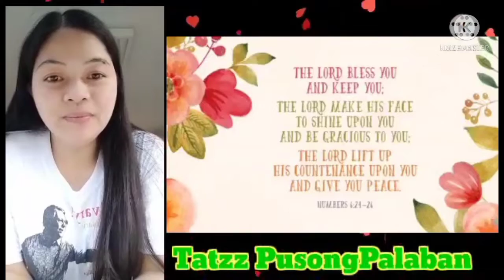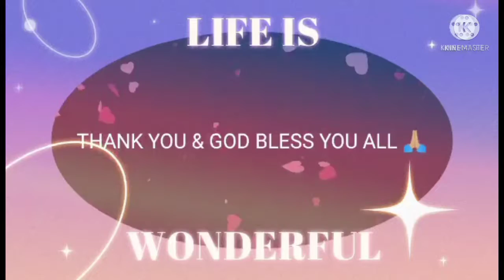CONGRATULATORY & BDAY MESSAGE FROM TEAM LC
my yt family's from team LC love and support